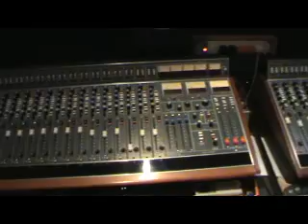Amoeba Teen Recording "Hearts and Minds" at Priory Studios February 2011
British power pop and indie rock band Amoeba Teen are filmed recording Hearts and Minds.

Power Pop Radio say: “We’re in big-time love with Amoeba Teen. You, we predict, will be too.”

- Amoeba Teen website

Amoeba Teen were founded by critically acclaimed songwriting team, Mark Britton and Mike Turner. Armed with a four-track tape recorder and junk shop guitars, Britton and Turner began writing together back in the dying embers of the last century.

With a rag-tag collection of scratchy demos, Britton and Turner slowly honed their craft, melding together lush harmonies, hooky melodies, the odd sample and overdriven guitars. Hints of power pop can be heard: Teenage Fanclub, Jellyfish and Big Star spring to mind. But Turner’s raucous guitar and reverb soundscapes keeps the vibe punky and a little dirtier.

During a particularly dark year of damp accommodation and alcohol, their work attracted the attention of Nokia, who wanted to feature their track, Friend to the Stars, in a TV advert. They declined and chose to remain underground and drunk.

During a three-year break Mark Britton re-released some of Amoeba Teen’s material, attracting international acclaim that included rave reviews from Powerpopaholic, Pure Pop Radio and an Album of the Month award from Ryan’s Gig Guide.

Amoeba Teen reformed in 2016. In addition to Britton and Turner’s songwriting foundations, today Amoeba Teen also features Simon Muttit, legendary former bassist of Fierce Panda Record’s darlings, X Is Greater Than Y. On drums is Carl Baylis, whose percussive skills have found him featured on Steve Lamacq’s record of the week on BBC 6Music.

During 2017 Amoeba Teen were invited to perform at the International Pop Overthrow festival, at the iconic Cavern in Liverpool.